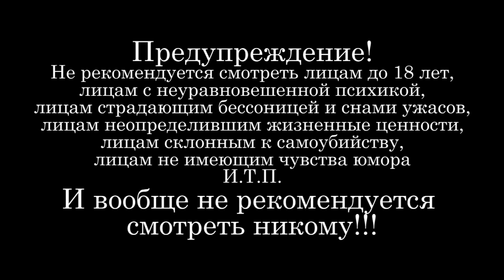SH Fly Ш Улёт